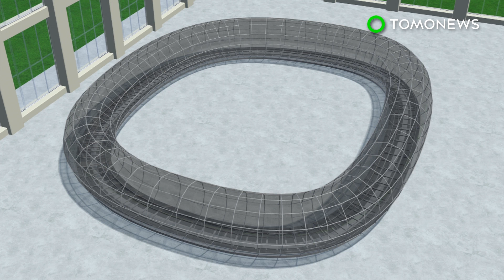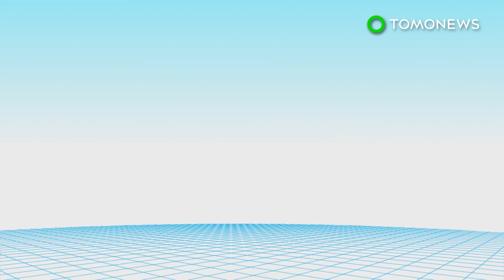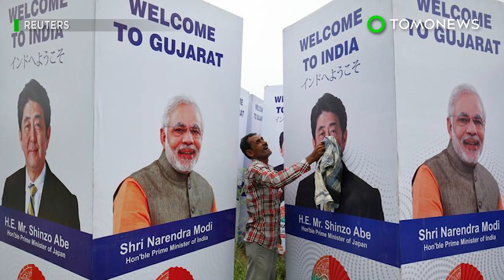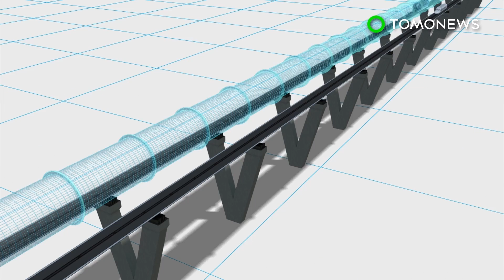Future trains: Chinese scientists test 1,000 kph super-maglev train - TomoNews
CHENGDU, CHINA — Chinese researchers have developed the world's first testing platform for a new maglev train that can run at ultra-high speeds.